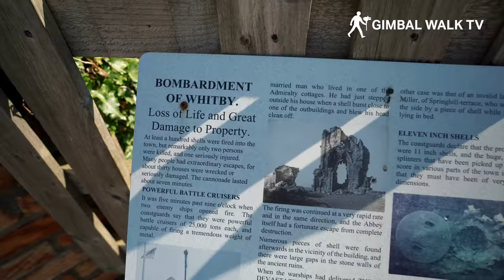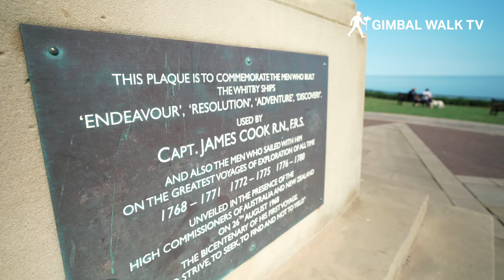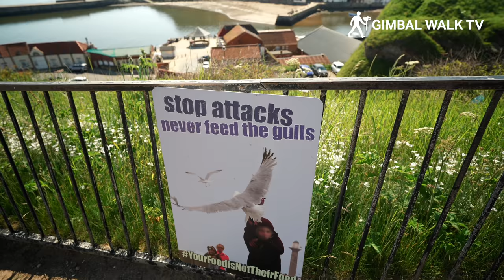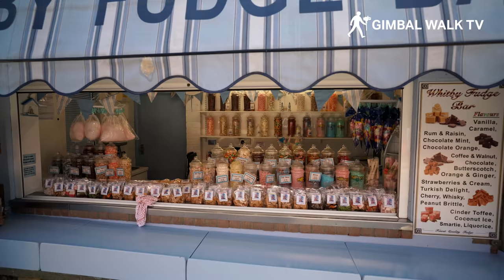WHITBY | Tour of Whitby England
WHITBY - A walk through the seaside town of Whitby near Scarboough, from the Captain Cook statue and Whalebone Arch down through the town and down to the famous Harbour. You'll get views of Whitby Abbey as well as all the holiday and seaside tourist attractions here!

Whitby is a travel and tourism destination near Scarborough in the North of England. This place is full of tourist attractions, it has a beach, a town with lots of little independent shops and pubs and restaurants and a harbour. Up at the top of the cliffs and at the top of the famous 199 Steps is Whitby Abbey and the church that was made famous in Bram Stoker's Dracula!

This walk through Whitby is recorded with natural sound (no music on this one!)

0:00 North Terrace
1:12 War Memorial
2:10 Clara's Takeaway
2:48 Whitby Royal Hotel
3:28 Captain Cook Memorial Statue
4:50 Whalebone Arch
7:10 Khyber Pass
9:20 Battery Parade
9:55 River Esk
11:36 Captain Jack Sparrow!
12:00 RNLI Whitby Museum
12:15 Pier Road
12:45 Whitby Fudge Bar
13:06 Funland Amusement Arcade
14:15 The Magpie Fish and Chips Restaurant
15:27 Harry's Lounge Bar and Brasserie
16:26 The Tea Stall and Hot Dog Stand
17:00 The Marine Pub, Bar and Restaurant
17:30 Whitby Abbey across the harbour
18:05 The Dracula Experience
18:40 The Yellow Boats
19:37 St Ann's Staith
20:14 Whitby Bridge
21:00 New Quay Road
21:40 Black Pearl Pirate Boat Trips
22:37 Whitby Harbour
23:55 The Endeavour Experience

Whitby is a favourite holiday destination for tourists and holidaymakers who want a break or a day trip to a traditional seaside town.

Whether you want to visit the Abbey, The lighthouse, spend time on the beach or have fish and chips at the famous Magpie Restaurant, Whitby in Yorkshire has a little something for everyone.

In this video we have a silent walk down from the clifftop down to the seafront and harbourside and along the streets to see what is happening in Whitby 2021

Gimbal Walk TV Equipment used - This video was filmed on the amazing Sony A7C, with the Sony 20mm 1.8 lens and the DJI RSC 2 Gimbal, with a K&F Concepts Variable ND Filter.